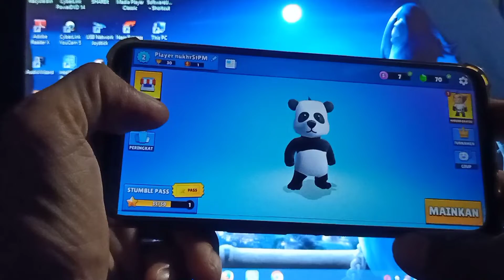CARA DAPAT SKIN LEGEND STUMBLE GUYS GRATIS 2022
CARA DAPAT SKIN LEGENDARIS STUMBLE GUYS